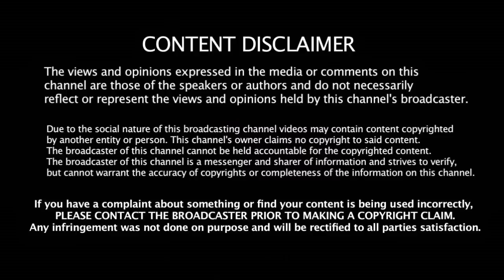இந்த காரணத்தால்தான் இந்தியா ஆபத்தான அணியாக உள்ளது வெற்றி ரகசியம் வெளியிட்ட Afridi | IND vs PAK